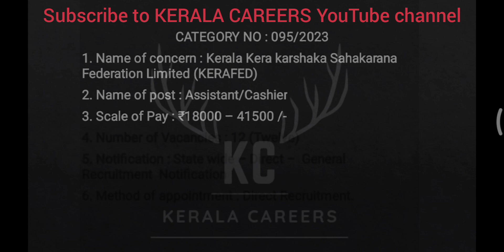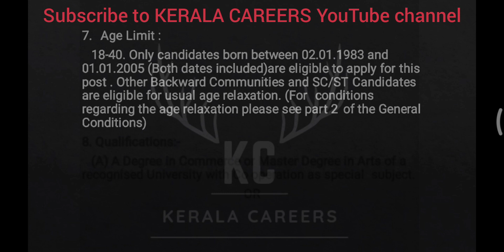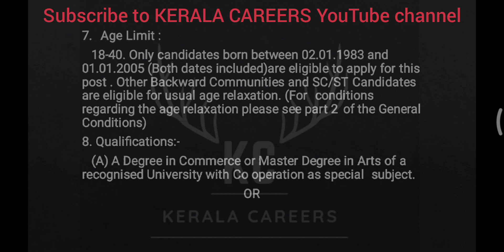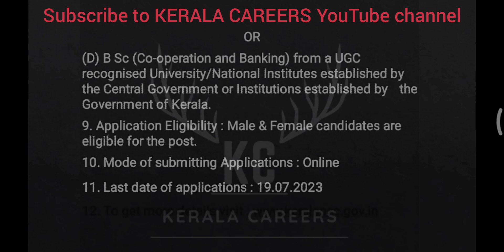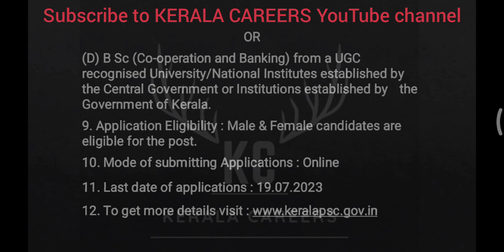Assistant/Cashier for Kerala Kera karshaka Sahakarana Federation Limited in KPSC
Kerala PSC call for a new recruitment notification on Assistant/Cashier for Kerala Kera karshaka Sahakarana Federation Limited.It is a golden opportunity for Any Degree pass out person.This is a permanent government job recruitment notification under the government of Kerala. like more new job updates follow & subscribe to KERALA CAREERS YouTube channel.